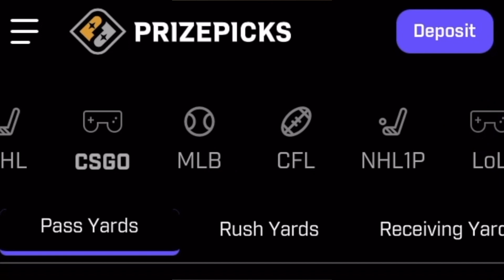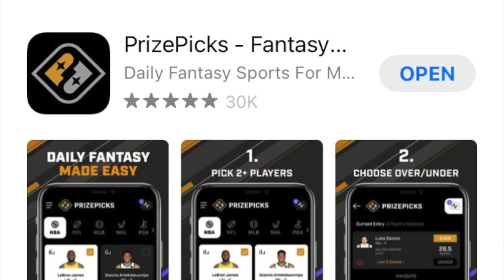Down To The Very Last Play Of The Game!